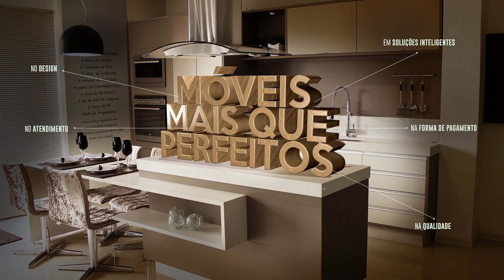Casa de carnes é assaltada em Paraíso